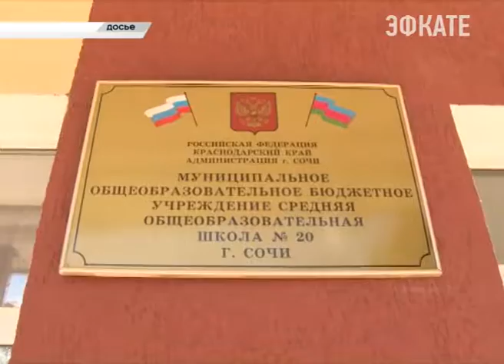В Сочи охранники школ до 1 сентября должны пройти обучение. Новости Эфкате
Глава города Анатолий Пахомов на расширенном заседании городской Антитеррористической комиссии дал соответствующее поручение. Т

акже по решению АТК все работодатели при приёме на работу новых сотрудников обязаны уведомить об этом полицию, либо предоставить информацию о соискателях в правоохранительные органы. В целом же, на заседании АТК сегодня говорили о готовности школ к новому учебному году, а также об обеспечении безопасности на предстоящих крупных мероприятиях.

Антитеррористическая защищённость школ стала главным вопросом повестки дня заседания городской комиссии по безопасности. АТК в таком, расширенном составе традиционно проводят в преддверии нового учебного года. Управление по образованию и науке отчитывается — безопасность учебных заведений обеспечена уже почти на сто процентов. Абсолютно все школы ограждены по периметру, снабжены тревожными кнопками и профессиональной физической охраной.

Сочи. Новости.
Телеканал Эфкате.